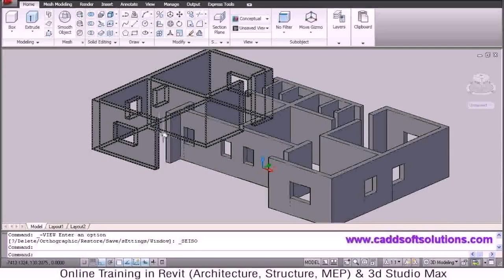3d House Design Online India - Gif Maker DaddyGif.com (see description)